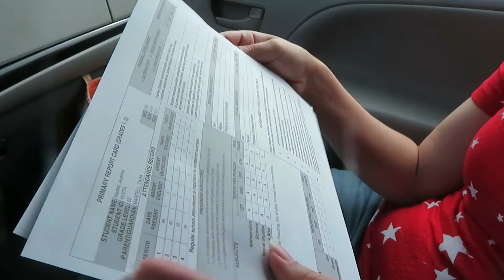**LEAF BLOWING CRAZINESS **MILWAUKEE**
Today we had some fun with a leaf blower. the kids where the target and the fun was going down. thanks for watch us. make sure you subscribe to our small family fun channel. see yall next week.